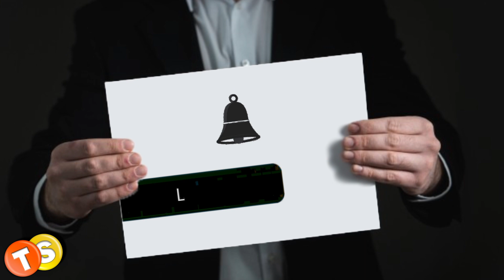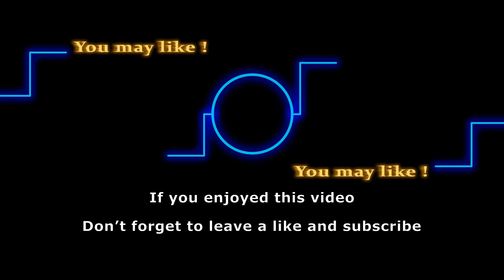Christmas in Genoa City brings miracles for couples - Preview!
With Christmas right around the corner, Genoa City residents are filled with the holiday spirit. Couples are ready to take a plunge into romance while some land in hot water. Meanwhile, Nick is set to make a special festive appearance. Keep watching to know more.

Here are some of the shows that we love to follow:
General Hospital
Days of Our Lives
Gold Rush
Street Outlaws
Deadliest Catch